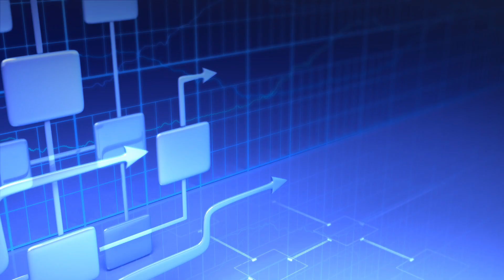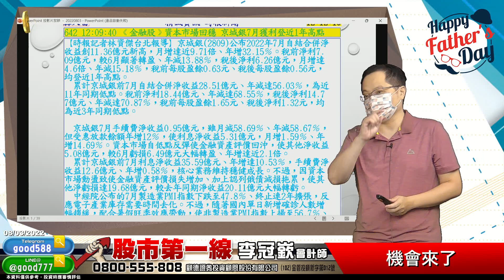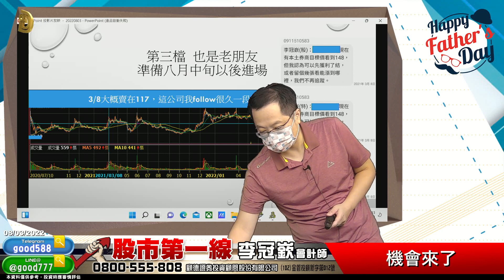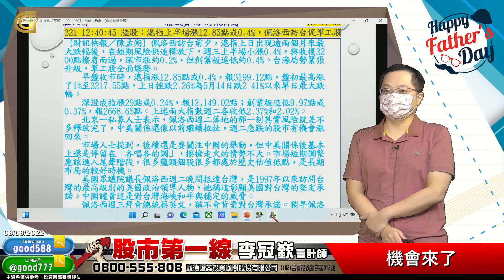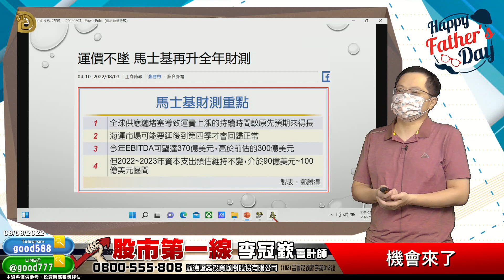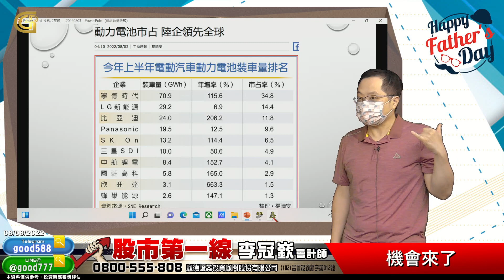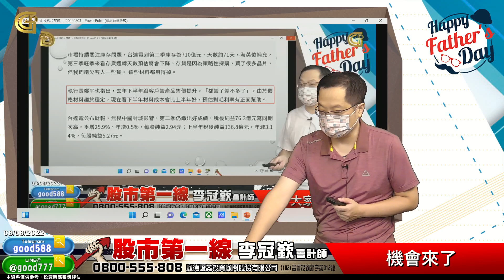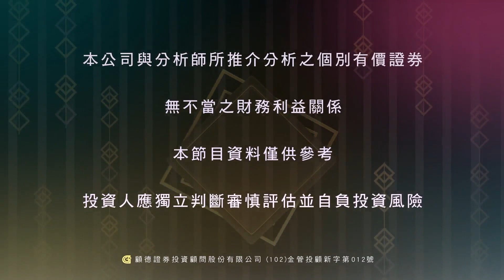2022/08/03 股市第一線 李冠嶔會計師 機會來了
歡迎加入會計師的TG以及LINE@
有時候我會分享一些對市場的看法

有持股問題、或是想加入會計師行列的投資朋友
或直接利用我的LINE@good777
直接與線上服務人員作連絡